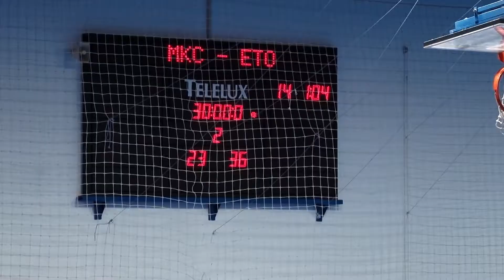Győzelemmel kezdték az évet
Tizedik bajnoki mérkőzésén tizedik győzelmét aratta a Győri Audi ETO KC a női kézilabda bajnokságban. A zöld-fehérek az év első NBI-es találkozóján idegenben verték 13 góllal a Mosonmagyaróvárt.